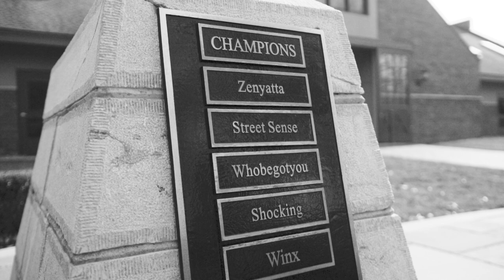Street Sense stallion show with Kate Galvin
Darley America's Assistant Sales Manager Kate Galvin talks about Street Sense's racing career and his incredible success with his runners on the track.